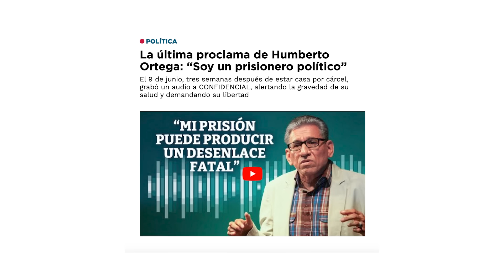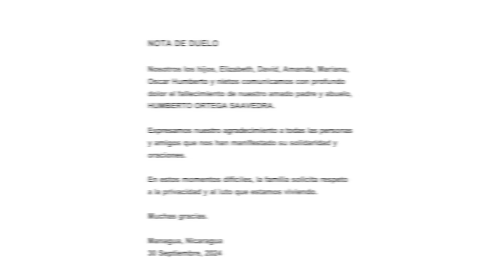Jefe del Ejército HUMBERTO ORTEGA CLAMÓ POR AYUDA antes de MORIR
El régimen sandinista de Daniel Ortega y Rosario Murillo no declaró ni un día de duelo tras la muerte de Humberto Ortega, general en retiro y hermano del líder sandinista, el pasado 30 de septiembre. Ortega pasó más de cuatro meses desaparecido e internado desde el 11 de junio en el Hospital Militar de Managua.

El 9 de junio de 2024, dos días antes de que fuese llevado al Hospital Militar por un signos de infarto cardíaco, Humberto Ortega grabó un audio en el que se declaraba “preso político” del régimen de su hermano. En ese audio grabado en un teléfono oculto y divulgado este 1 de septiembre por la revista Confidencial, el general en retiro reveló las condiciones precarias de su cautiverio.

“Me suspendieron todas mis libertades. Mi hogar y Unidad de Protección han sido invadidas y clausuradas por decenas de unidades y tropas especiales de la Policía Nacional con armas de guerra. Se me impiden las visitas, incluyendo las de mis familiares cercanos. Estoy totalmente aislado, sin teléfono, computadora, radio o televisión", dijo Ortega.

Humberto además denunció la desaparición del jefe de su unidad de protección, el coronel retirado Johnson Laínez y su esposa. Actualmente también su compañera, Angélica Chavarría, se encuentra en situación de desaparición forzada.

El general en retiro se dirigió a su hermano Daniel Ortega y señaló que él tenía “en sus manos la solución inmediata para la libertad incondicional de su persona.

Y finalmente le propuso buscar “el acercamiento, la reconciliación, los acuerdos que sean necesarios para el bienestar y provecho de cada uno de los nicaragüenses”.